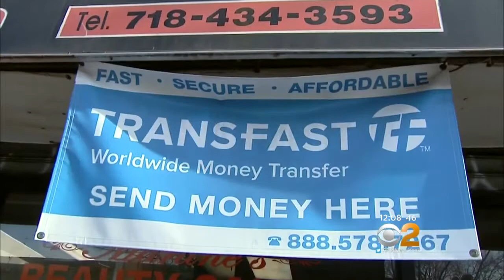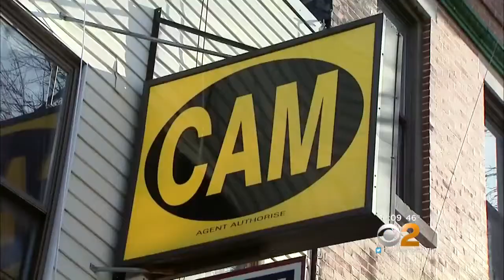Acrobatic Bandits On The Loose